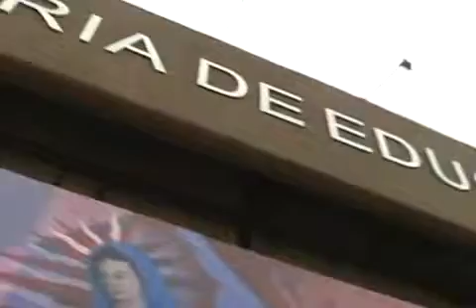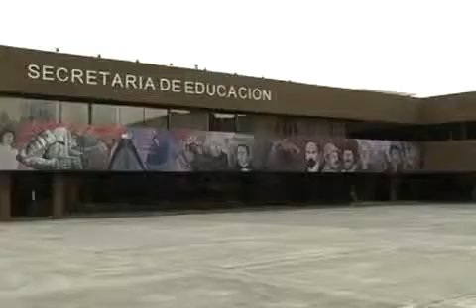Amplían el plazo para realizar preinscripción en la página de la SEDU